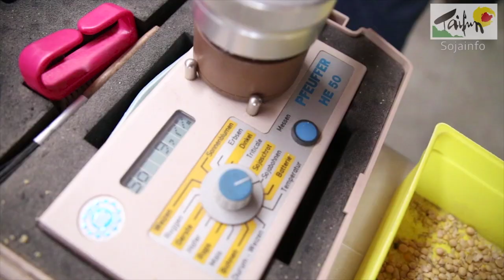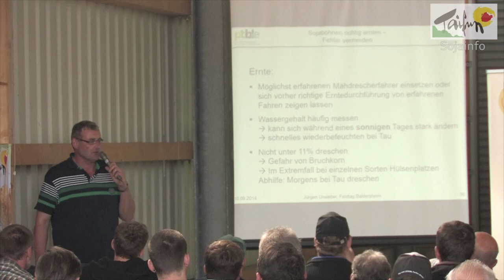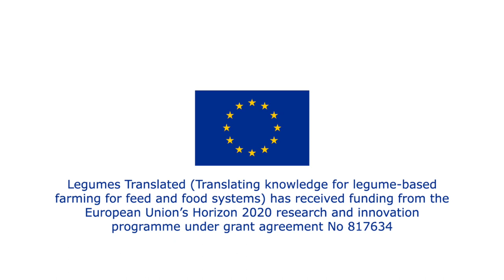Soja richtig dreschen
Die Details der Sojaernte in 8 Minuten von erfahrenen deutschen Anbauberatern erklärt. Vom Erntezeitpunkt über die Einstellung des Mähdreschers bis zur Maschinenführung. Umfassende Informationen zum heimischen Sojaanbau finden Sie